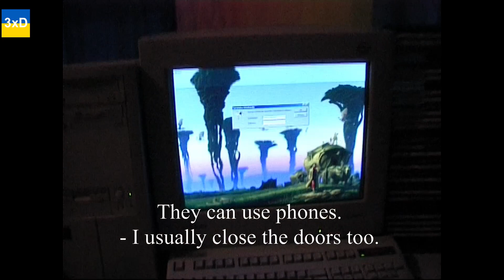3xD-25.12.Year-2/And I want to have the right to throw people out.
Day 1019. And I want to have the right to throw people out.